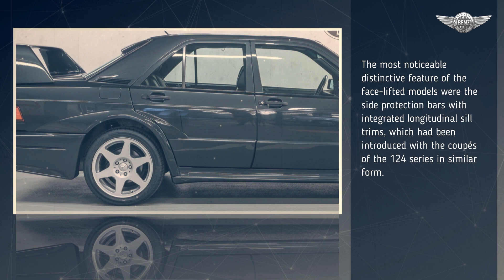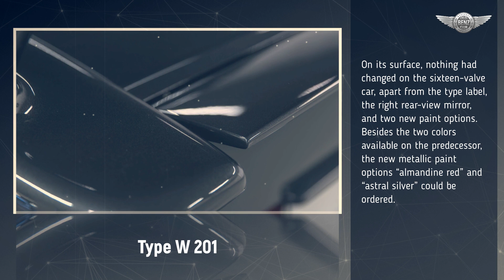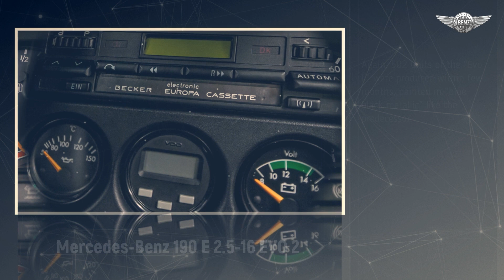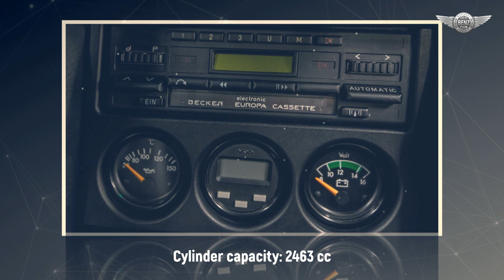1990 Mercedes-Benz 190 E 2.5-16 EVO 2 W 201 blue-black metallic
The 190 E 2.5-16 Evolution was presented at the Geneva Motor Show in March 1989. The new, high-revving 2.5-liter engine had 195 hp in its standard form but was prepared for further tuning. In view of the planned racing applications, the suspension and brakes had been modified, and 16-inch wheels had been used. Body alterations included a prominent rear spoiler, an enlarged rear wing with a triangle wedge, as well as bigger wheel well cut-outs with significantly extended fenders. Within three months, 502 units painted in “blue-black metallic” were built and distributed to customers interested in motorsports via the sales organizations. A year later, also at the Geneva Motor Show, further, development was shown, the 190 E 2.5-16 Evolution II. This engine had 235 hp and correspondingly improved performance. Suspension and brakes were largely unchanged, but 17-inch wheels were now used. The body was modified again to reduce wind resistance and increase down-force on the front and rear axle. The front and rear bumpers with integrated spoilers were newly designed, as were the fender extensions integrated into the body line and the distinct rear wing. Again, 502 units of the “Evo II” were produced within a few months, painted in “blue-black metallic” like the predecessor.

source: Mercedes-Benz Classic ALL TIME STARS